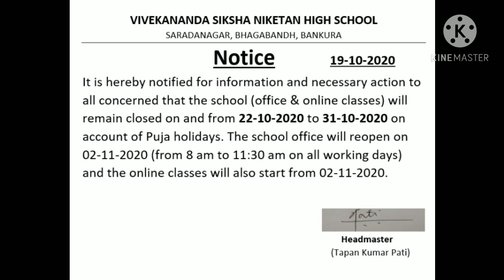Vivekananda Siksha Niketan High School Notice 19-10-2020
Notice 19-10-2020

xxxxxxxxxxxxxxxxxxxxxxxxxxxxxxxxxxxxxxx

              I collect it from social sites.

xxxxxxxxxxxxxxxxxxxxxxxxxxxxxxxxxxxxxxx